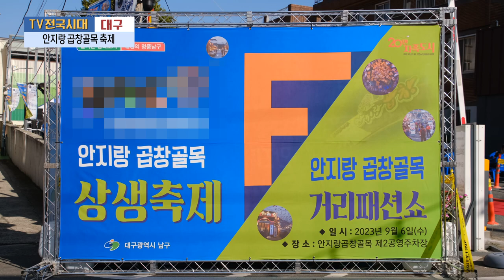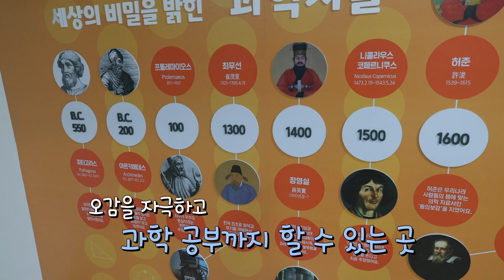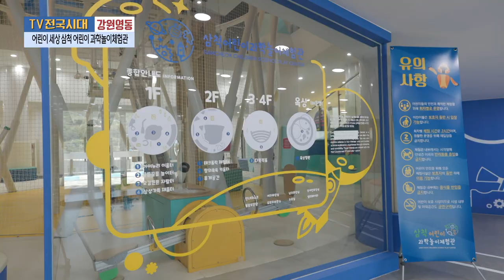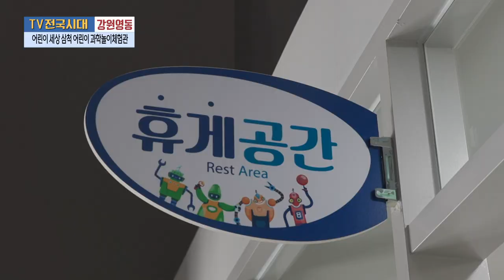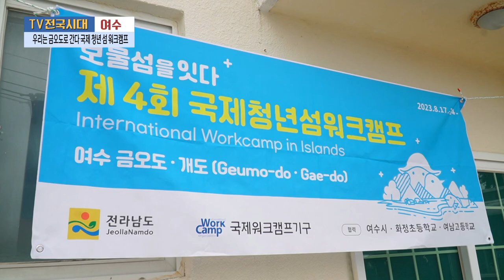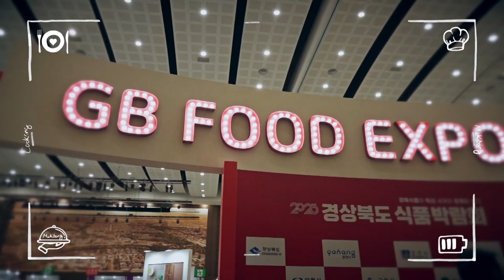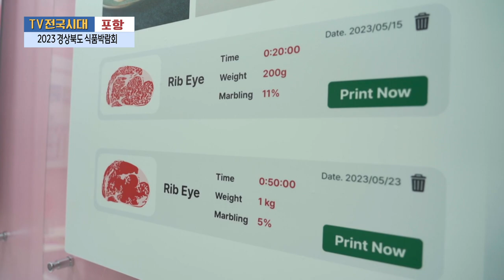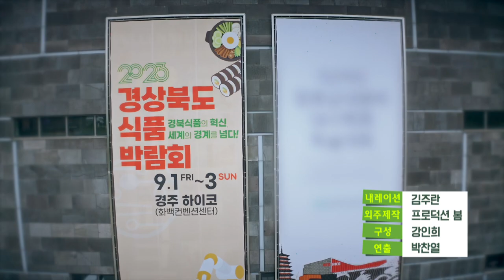[TV전국시대] 9월21일(목) 전체방송 다시보기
9월21일(목)

대구-안지랑 곱창골목 축제
강원영동-어린이 세상 삼척 어린이 과학놀이체험관
여수-우리는 금오도로 간다 국제 청년 섬 워크캠프
제주-제주 도민 배우들이 떴다!
포항-2023 경상북도 식품박람회